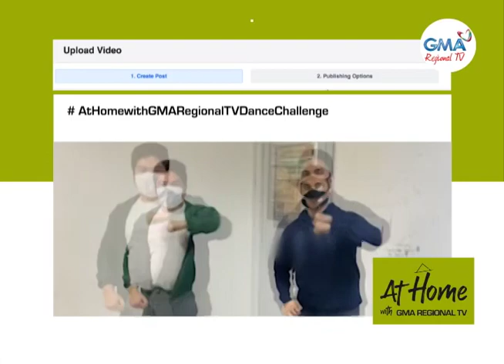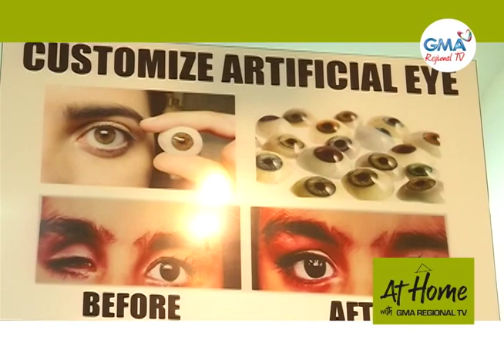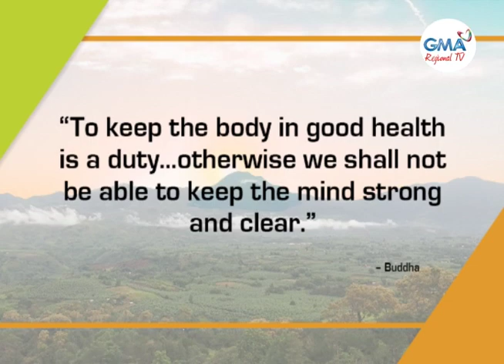At Home with GMA Regional TV: November 6, 2020